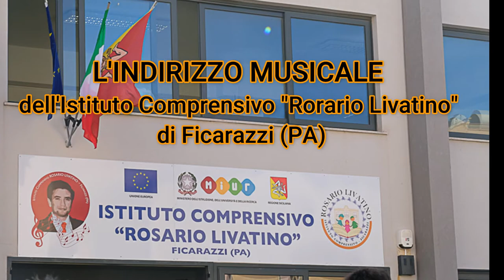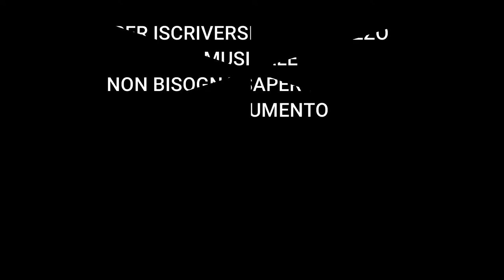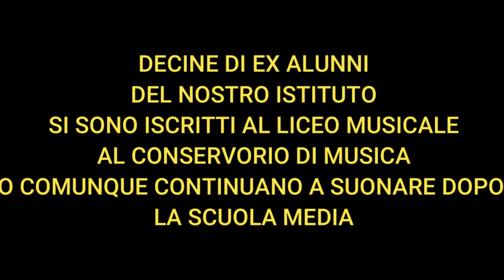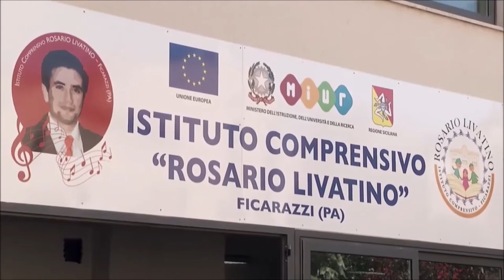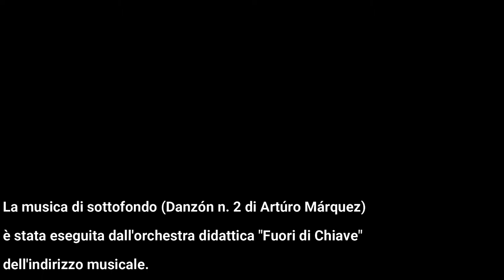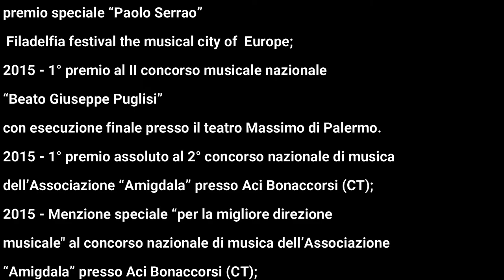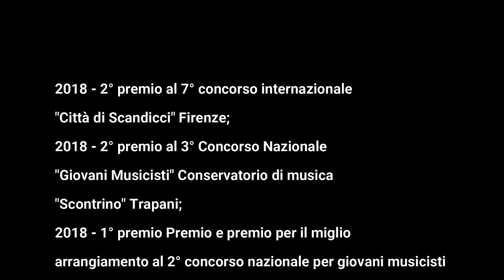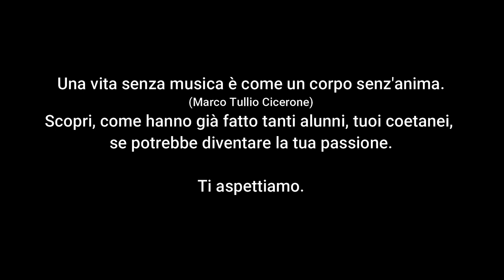Video/promo Indirizzo Musicale I.C. "R.Livatino" Ficarazzi (Pa)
Video Promo -  orientamento in entrata I.C. ad indirizzo musicale "Rosario Livatino" di Ficarazzi (PA)